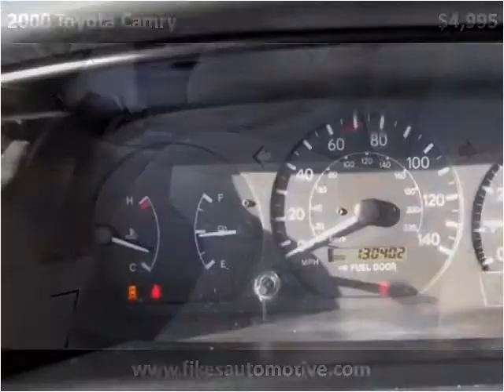2000 Toyota Camry Used Cars Hamilton AL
This 2000 Toyota Camry is available from Fikes Chevrolet.